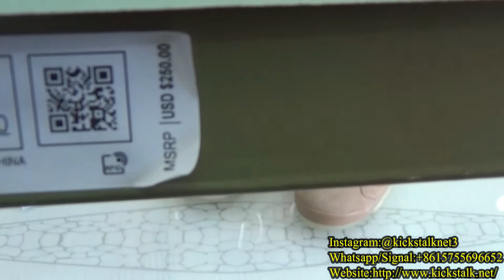MUST SEE! HOW TO CHOOSE A TRAVIS SCOTT JORDAN 6 BRITISH KHAKI SNEAKERS